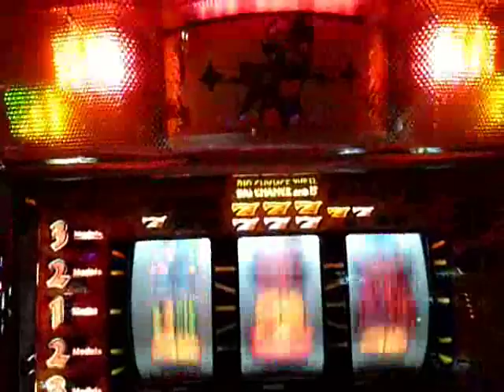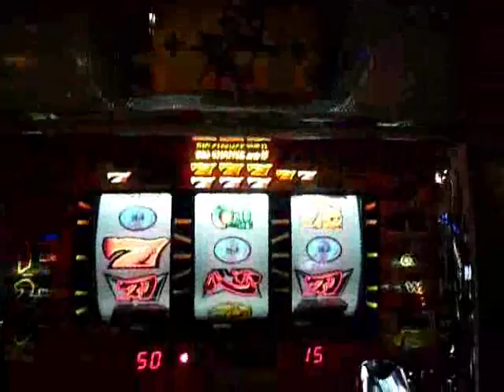パチスロ NJCT BB消化~CT抽選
家スロ・スロゲーセンのHPやってます。良かったら見てください。
全国スロゲーセン情報
家スロ　MyRoom